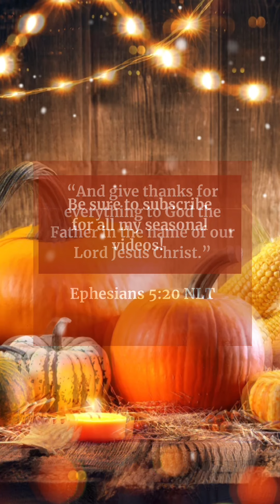Thanksgiving Devotion T-10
Give thanks for everything, even the small things, no matter what others may say!